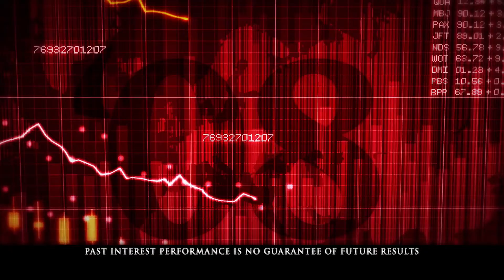Remember The Financial Promise You Made To Yourself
Phil Cannella, Founder of The Exclusive Crash Proof Retirement System said,

"Remember The Crash Of 2008, when you lost over forty percent of your investment accounts.

Remember that promise you made to yourself, that if you ever made some of that money back you would get off the stock market roller coaster.

Well that time has come, and the time is now.

Recently, you've regained some of those lost retirement savings, but you still haven't realized those gains because your money is still at risk.

Don't forget the promise you made to yourself. Get your money out of stocks and bonds, and the risk and fees of mutual funds.

It's time. Keep that promise you made to yourself and family. Crash Proof Your Future."